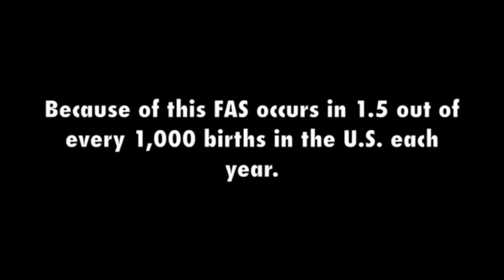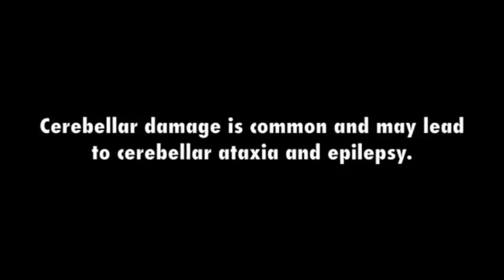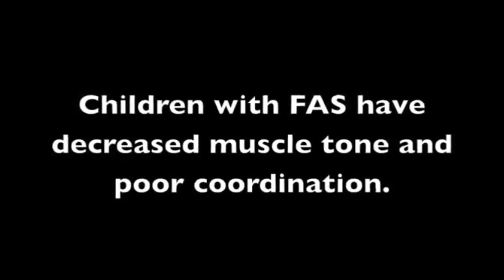Fetal Alcohol Syndrome Facial Features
Fetal alcohol syndrome will be the manifestation of particular growth, mental, and physical birth defects for this mother's high levels of alcohol use throughout pregnancy. Fetal alcohol exposure will be the leading known cause of mental retardation under western culture. If you take in during pregnancy, you place your baby prone to fetal alcohol affliction. The defects which have been part of fetal booze syndrome are irreversible and can include serious physical, mind and behavioral difficulties, though they changes from one child completely to another. As many as 40, 000 babies are usually born with a alcohol-related damage each year in the states.

Consumption of alcohol by a pregnant woman could be the first indicator associated with potential fetal booze syndrome. FAS is a group of problems that range from birth defects, irregular facial features, development problems, problems while using central nervous process, trouble remembering and/or mastering vision or reading problems and Behaviour problems. The severity of warning signs varies, with some children experiencing them to a far greater degree than some others. Women who are active and use effective contraception should also refrain from drinking. Multiple birth defects linked to "classical" fetal alcohol syndrome are more commonly associated along with heavy alcohol make use of or alcoholism.